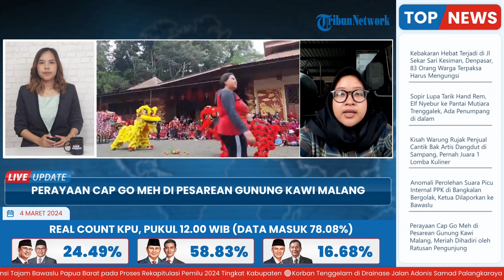Masyarakat Antusias Hadiri Cap Go Meh di Pesarean Gunung Kawi Malang dengan Pakaian Serba Merah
Laporan Wartawan Surya Malang - Lu'lu'ul Isnainiyah

TRIBUN-VIDEO.COM - Perayaan Cap Go Meh di Pesarean Gunung Kawi Kecamatan Wonosari, Kabupaten Malang berlangsung meriah, Minggu (3/3/2024).

Penutupan Tahun Baru Imlek 2024 ini dimeriahkan dengan pertunjukan Barongsai dan rangkaian acara lainnya.

Pantauan Suryamalang.com, ratusan warga terlihat memadati Pesarean Gunung Kawi dengan pakaian berwarna merah.(*)

Video Editor : Gianta